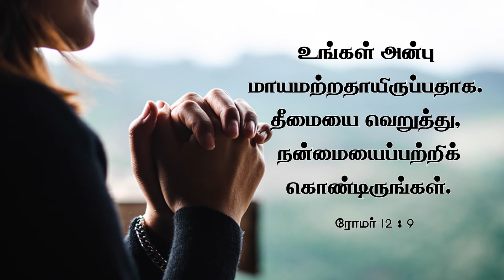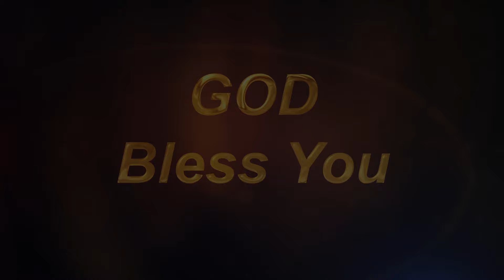Daily Miracle || மாயமற்ற அன்பு || அனுதின அற்புதம் || Jonathan Moses Raj Stira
Follow Jonathan Moses Raj Stira ⬇️
Follow Ministry of Jesus ⬇️
Follow Dr.AnandaStira ⬇️
Follow Mrs.Margret Stira ⬇️
Follow Dr.Jane Joshua ⬇️
Follow Rev.Dr.A.Joshua ⬇️
Follow Deliverance Church ⬇️
Digital Media Powered by Dprince Broadcast Network